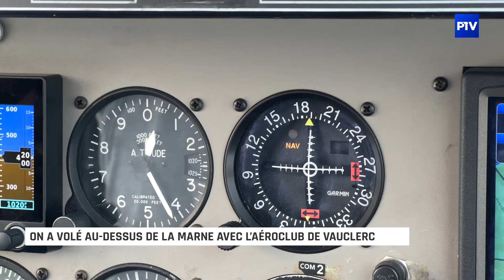On a volé au-dessus de la Marne avec l’aéroclub de Vauclerc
C’est l’été et c’est l’occasion de découvrir les lieux emblématiques de la région Grand Est de façon insolite. Nos journalistes ont pris de la hauteur avec l’aéroclub François Ier de Vauclerc pour un vol d’une vingtaine de minutes au-dessus du Lac-du-Der.